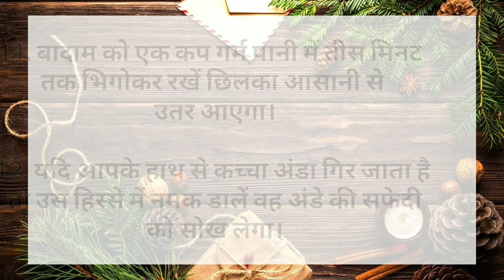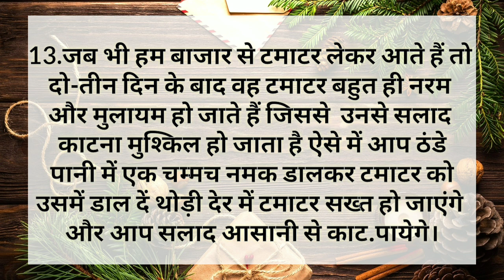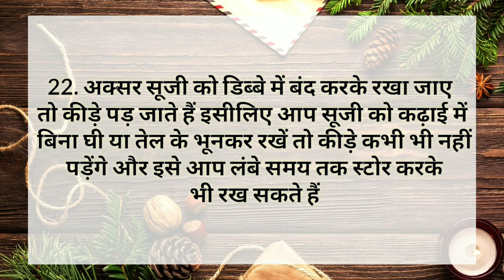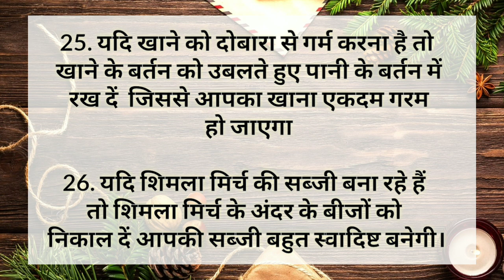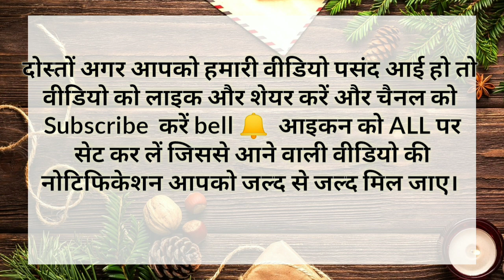गजब के किचन टिप्स जो आपने कहीं भी देखें और सुने नहीं होंगे ।अपना कीमती समय समय निकालकर जरूर सुने।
गजब के किचन टिप्स जो आपने कहीं भी देखें और सुने नहीं होंगे। अपना कीमती समय निकाल कर जरूर सुने।

your queries.
27 कुकिंग सीक्रेट आपको कोई नहीं बताएगा | Cooking Tips | Kitchen hacks | Suvichar | Achhe Vichar
बड़े बुजुर्गों के 57 नियम | ध्यान रखने योग्य ज़रूरी बातें | lessonable quotes | gharelu nuskhe tips
स्वास्थ्य संबंधित ध्यान रखने योग्य 50 जरूरी बातें Motivational Video| Health Tips| lessonable quotes
ध्यान रखने योग्य जरूरी बातें (88 Lessonable quotes) Kitchen Tips